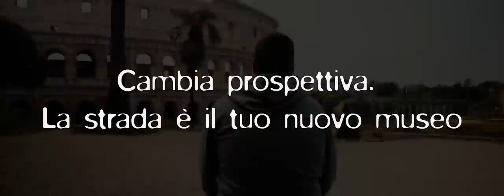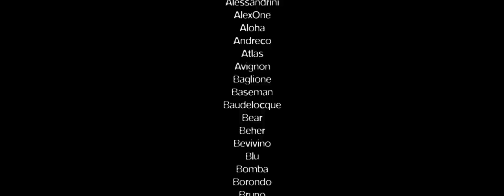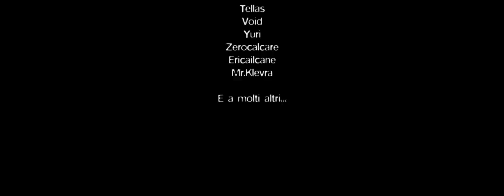Murales & Street Art @ Roma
Questo video è stato realizzato dal sottoscritto per Made in Tomorrow e Comune di Roma nell'ambito della rivalutazione delle periferie e della legalizzazione delle OPERE di Street Art. -

Un ringraziamento speciale a Made in Tomorrow e ad Andrea Dezzi per avermi dato l'onore di realizzare questo video.

Produzione: Made in Tomorrow.

Soggetto: Andrea Dezzi, Martina Fiore, Giulio Mentuccia.

Assistenti di produzione: Martina Fiore, Andrea Bianchini

Nel ruolo dello Street Artist: Davide Fioravanti

Colonna sonora:
Revolution - Della Rock Band Romana: WAKEUPCALL

E a molti altri...